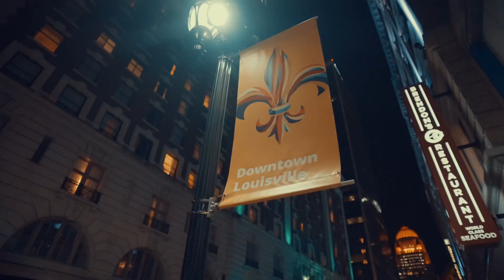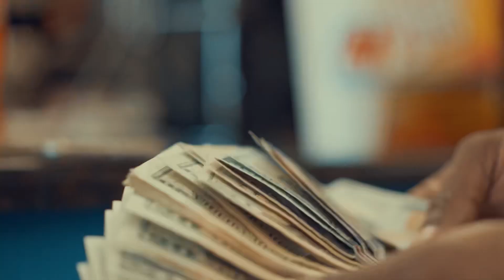Itty Da Great - Sprinta (Official Music Video)